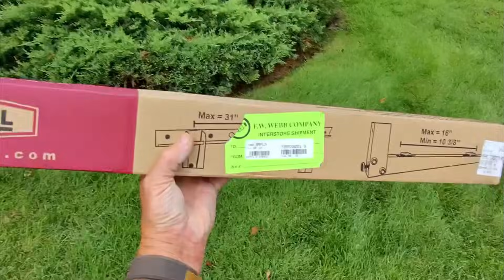Why This 4 Ton AC Installation is a GAME CHANGER for Homeowners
This 4-ton ACIQ by Mikey Pipes side-discharge heat pump installation is a total game changer for homeowners looking to upgrade their comfort and efficiency.

Join me, Mikey Pipes, along with Daniel and Derek, as we tackle this outdoor installation in New York. From setting the elevated pad to maneuvering the heavy condenser, replacing the refrigerant line set, and making sure everything is code-compliant — this is real HVAC work, uncut and unedited.

You’ll see:
 • How to properly mount and level a 4-ton ACIQ outdoor heat pump
 • Why refrigerant line set replacement matters for performance & reliability
 • The truth about surge protectors, duct transitions, and code compliance
 • Teamwork in action: installing heavy equipment the right way

This is only Part 1 — we’re setting the stage for the full air handler install happening after the holidays. Stick around for Part 2 where we finish the complete system upgrade!

⏱️ Chapters

00:00 – Intro & job overview
01:35 – Positioning the 4-ton ACIQ side discharge heat pump
04:20 – Measuring duct transitions & refrigerant line set
07:10 – Surge protector conversation with the homeowner
10:40 – Team lifting & setting the condenser in place
14:55 – Checking clearances and oil vent pipe code issues
18:20 – Final look at the completed outdoor install (Part 1)
19:45 – Wrap-up & preview of Part 2

✅ NEED SERVICE? FOR RESIDENTIAL AND COMMERCIAL REPAIRS:
Pipe Doctor Home Services, Inc.

✅ RE-PRINTS Limited Edition 2024-25 Mikey Pipes Poster Now Available - only $35.00 delivered!

✅ Sticker Requests:
Name
Address